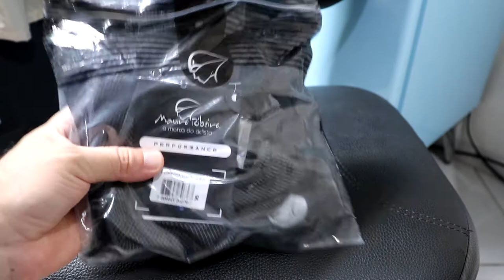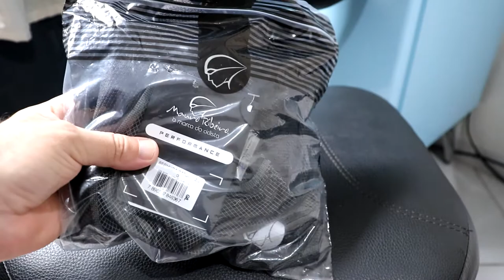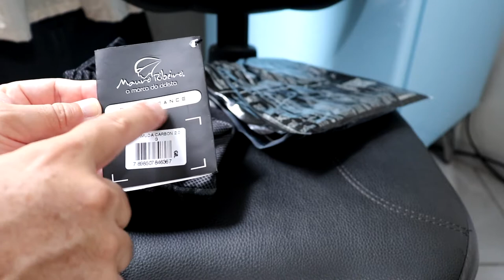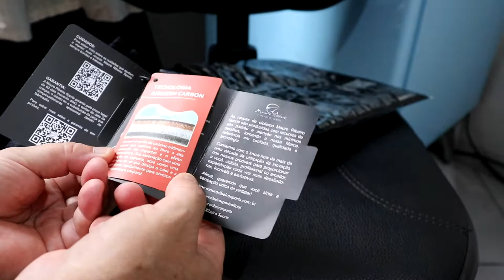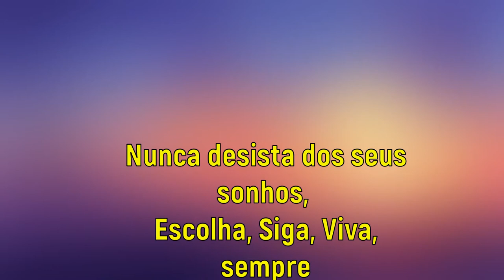BERMUDA PARA CICLISMO MAURO RIBEIRO CARBON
Conheça a bermuda Mauro Ribeiro Carbon 2.0. Pedale com conforto, segurança e estilo.
ASSINE AMAZON PRIME
FIDGET TOY
ROUPAS MAURO RIBEIRO
PNEUS BIKE
FERRAMENTAS BIKE
FAROL BIKE
CAPACETES BIKE
SAPATILHAS BIKE
ÓCULOS BIKE